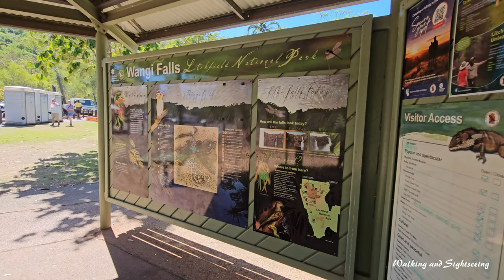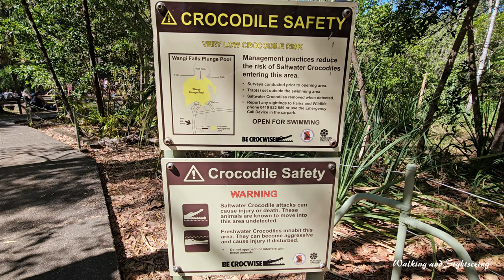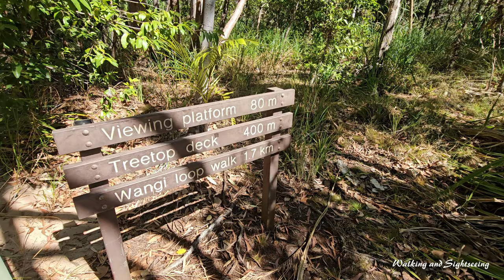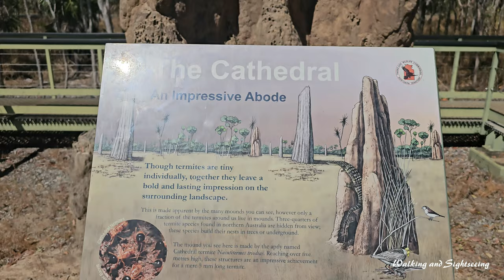Litchfield National Park NT 🇦🇺 | Wangi Falls | Magnetic Termite Mounds | Batchelor | Exploring Tour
Road trip to Wangi Falls and the Magnetic Termite mounds. Northern Territory Australia | Scenic drive through Litchfield National Park | Natural Beauty 🇦🇺

Wangi Falls is the best-known and most popular attraction in Litchfield National Park - a park renowned for its accessibility and pristine natural beauty.

The falls are found near the western boundary of the park, accessible via sealed roads from Darwin.

Relax in the expansive picnic areas and watch the water from the two falls cascade over the rock escarpments into the large plunge pool below. Take a dip in the pool, which is surrounded by lush monsoon rainforest. There is a kiosk, picnic tables and barbecues with a campground and hot showers nearby. All campsites bookings must be made online before you visit.

There are various walking tracks, including a three kilometre loop track that takes you up and over the falls and back to the carpark, or a return option to the Treetop viewing platform. Wangi also provides access to the extended 39 km walk on the Tabletop Track. Visitors intending to undertake this hike must book before arriving in the park and be well prepared.

The falls are closed to swimming during the wet season from October to March, as currents can become strong and dangerous and saltwater crocodiles cannot be excluded from the pool. During this time however, the fast-flowing falls make for spectacular photography. Camping and picnic facilities remain open year-round.

One of Litchfield National Park's most impressive sights is the hundreds of Magnetic Termite mounds standing up to two metres high on a wide flat plain.

Up to 100 years old, these structures are unique to the northern parts of Australia, including Litchfield National Park. Stroll along the boardwalk and marvel at these enormous magnetic compasses, with their thin edges pointing north-south and broad backs facing east-west. This aspect thermo-regulates the mounds for the magnetic termites inside, who prefer high humidity and stable temperatures, but for one side of the mound to remain shaded so they do not overheat.

Learn about these mounds and the larger Cathedral Termite mounds nearby at an information shelter that provides a fascinating insight into these remarkable creatures and their habitat. A viewing area with accessible boardwalks has been constructed just off Litchfield Park Road in the northern area of the Park, 120 kilometres south of Darwin. Make use of the boardwalk access to get close to the two metre-high, thin Magnetic Termite mounds, and taller four metre high Cathedral Termite mounds.